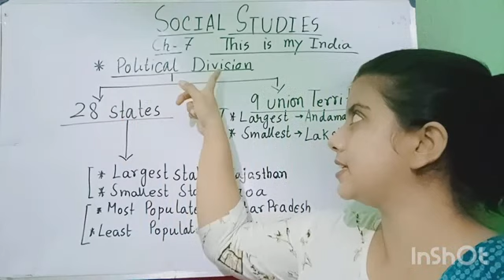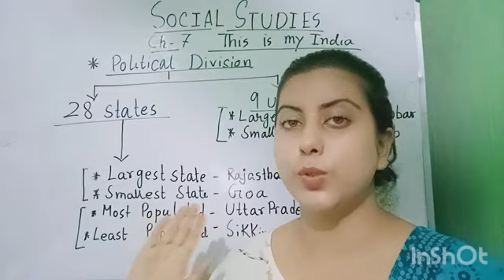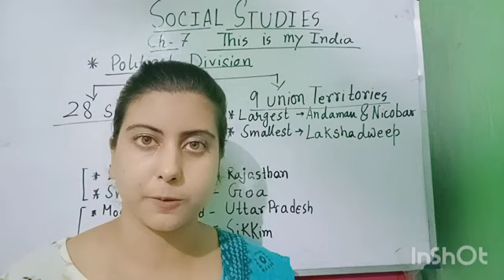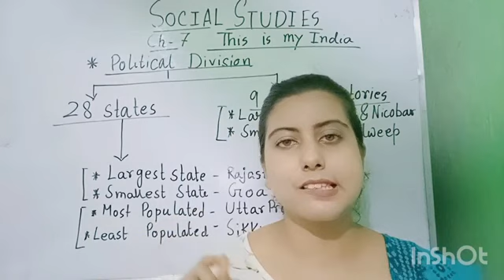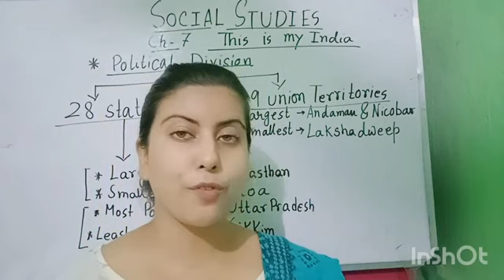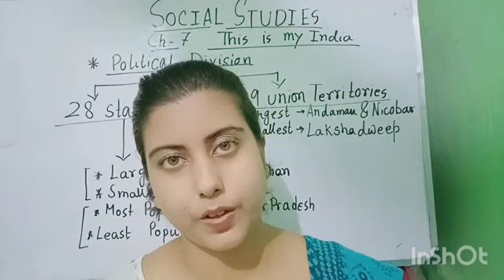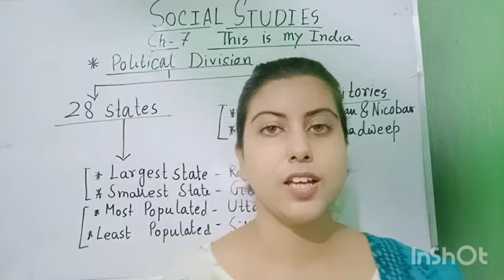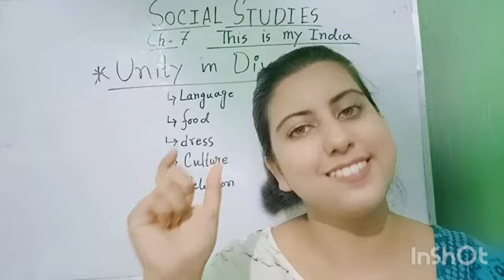Class - 3//SUBJECT - Social Studies //Chapter-7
This is my India (part-2)